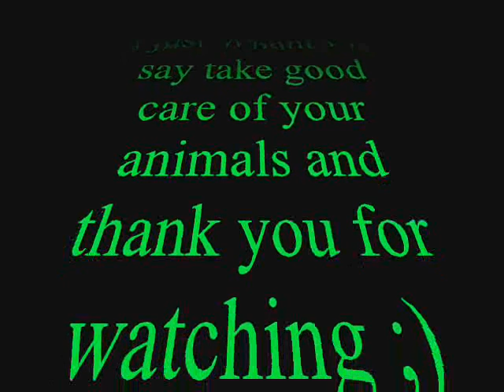Who let the dogs out? (horses)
I just the song who let the dogs out and made a video about my dog and our horses =) sorry if there are any bad english :D